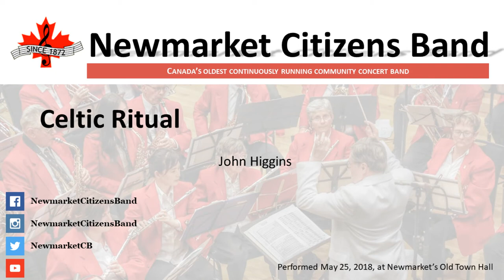Celtic Ritual by John Higgins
The Newmarket Citizens Band performed Celtic Ritual at their spring 2018 concert, All That Jazz.  The piece is described as "captur[ing] the unique mix of joy and sadness in the Celtic culture, forged by a thousand years of fighting for freedom. John Higgins' dramatic work also depicts the legendary race of superhuman warriors who were also highly gifted in music and the arts."

The piece was written by John Higgins, who arranged music at the University of Michigan under Dr. William Revelli.  He has composed many works for choir, band, and orchestra, and the Newmarket Citizens Band has played other pieces arranged by him.

The audio was recorded by Colin Guenther at Newmarket's Old Town Hall on May 25, 2018.